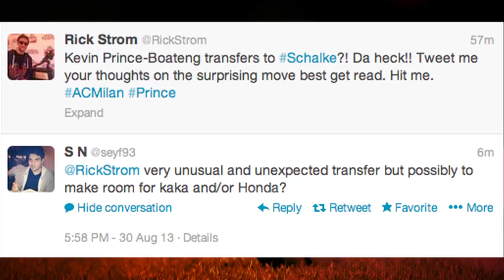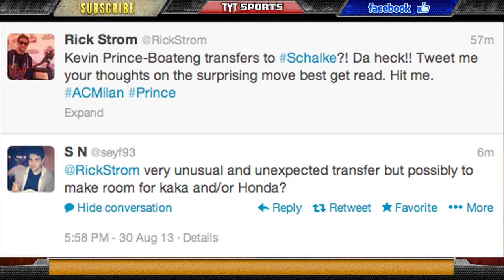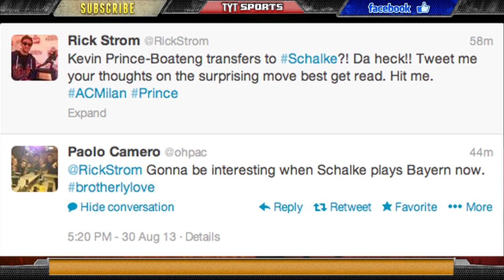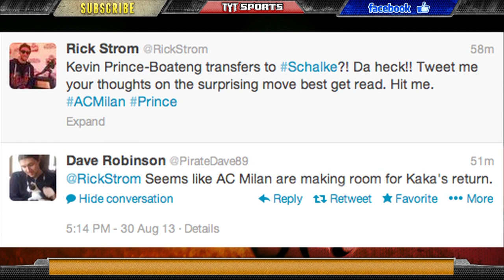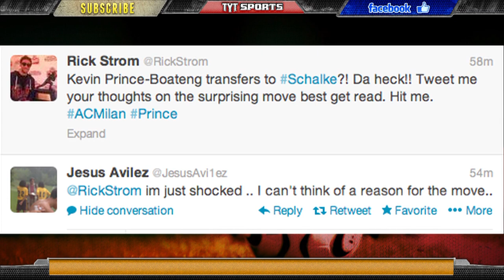Boateng Transfer to Schalke!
AC Milan midfielder Kevin Prince-Boateng has been shipped away from the Italian side to Schalke. It is a surprising move since Boateng helped lead Milan past PSV to secure a spot in the Champions League.